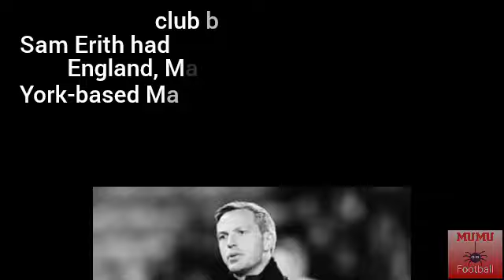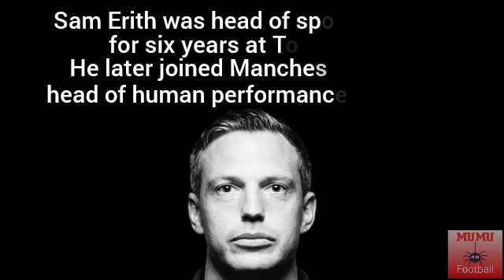MANCHESTER UNITED APPOINT SAM ERITH AS DIRECTOR🔴🔴🔴